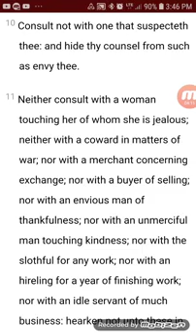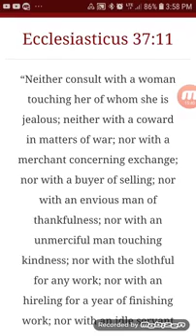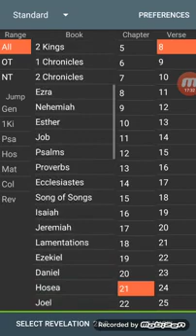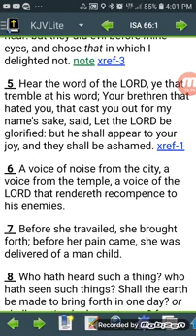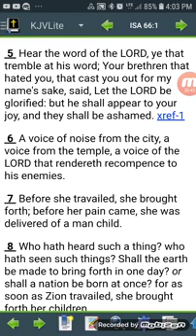A BUNCH OF COWARDS YOU ARE!!! (GMS Shar Ahmath)